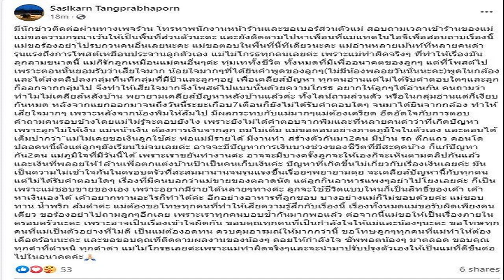เปิดวาร์ป 'ใบหม่อน' แฟนคนใหม่ 'แจ็ค แฟนฉัน' ดีกรีนางเอก ไทยซุปเปอร์โมเดล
รู้จัก “ใบหม่อน กิตติยา” สาวข้างกาย “แจ็ค แฟนฉัน” ดีกรีไม่ธรรมดา เจ้าของรางวัลไทยซุปเปอร์โมเดล-นางเอกช่องดัง
ทำแฟน ๆ ฮือฮา หลัง “แจ็ค แฟนฉัน” หรือ “แจ็ค เฉลิมพล” ได้โพสต์ภาพและแคปชันสุดหวานกับสาว “ใบหม่อน กิตติยา” ทำเอาคนบันเทิงแห่แซวสนั่นว่าเปิดตัวแฟนแล้ว วันนี้ทีมข่าวสดขอพาทุกคนมารู้จักสาวใบหม่อนเพิ่มเติมกัน บอกเลยว่าเธอคนนี้ทั้งสวย ทั้งเก่ง

ข่าวที่เกี่ยวข้อง หัวใจไม่ว่าง ‘แจ็ค แฟนฉัน’ หวานเว่อร์ อวดภาพคู่สาวข้างกาย ดีกรีนางเอกช่องดัง
สำหรับ ใบหม่อน กิตติยา จิตรภักดี เกิดวันที่ 29 ตุลาคม พ.ศ.2542 (ปัจจุบัน 23 ปี) จบการศึกษาระดับมัธยมที่โรงเรียนนวมินทราชินูทิศ สวนกุหลาบวิทยาลัย ปทุมธานี และศึกษาระดับปริญญาตรี คณะนิเทศศาสตร์ มหาวิทยาลัยธุรกิจบัณฑิตย์
เส้นทางวงการบันเทิง
ใบหม่อน เริ่มเข้าวงการบันเทิงจากการชนะเลิศเวทีการประกวดไทยซุปเปอร์โมเดล คอนเทสต์ 2016 พร้อมตำแหน่งสาวมั่นใจเมืองกรุง
ต่อมา ใบหม่อน ได้เซ็นสัญญาเป็นนักแสดงสังกัดช่อง 7 เอชดี และฝากผลงานไว้หลายเรื่อง อาทิ มัจจุราชฝึกหัด, ดวงใจขบถ, ผู้ดีดงอิโด่ย, หลงกลิ่นจันทน์

หลังจากหมดสัญญา ใบหม่อน ผันตัวเป็นนักแสดงอิสระ และมีโอกาสเข้าประกวดโครงการเด็กช่อง 8 นิวเจน สามารถคว้ารางวัลชนะเลิศ ทำให้เธอได้เป็นนางเอกช่อง 8 ในละครเรื่อง เพลงรัก รอยแค้น ประกบคู่ เบิ้ล ปทุมราช
สำหรับใครที่อยากรู้จัก หรืออยากชมภาพความน่ารักของสาวใบหม่อนเพิ่มเติม สามารถติดตามที่อินสตาแกรม baihmon.kj ได้เลย